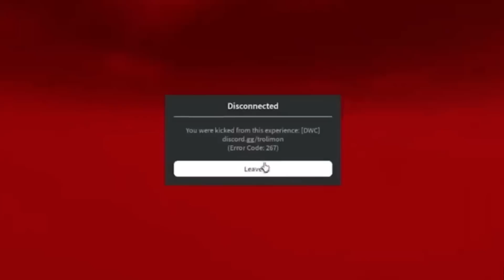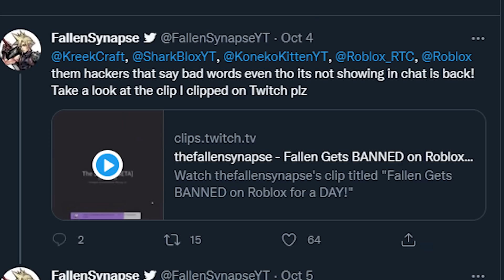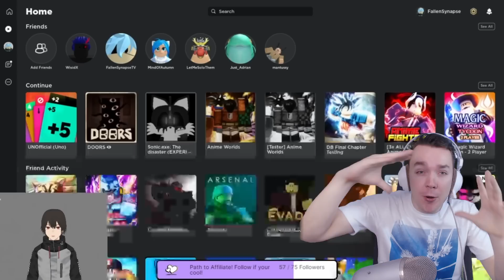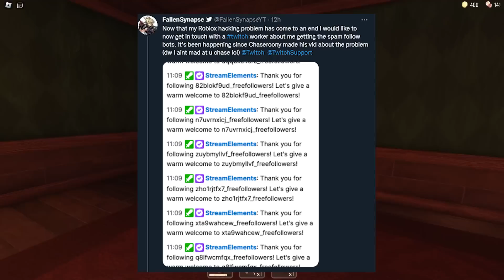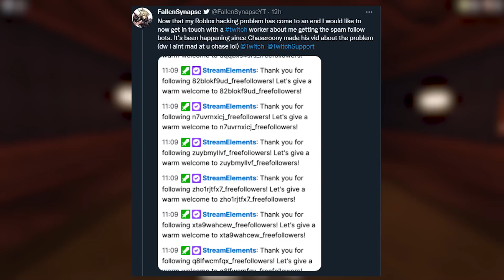You NEED To Avoid These Roblox Hackers...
The Roblox Crosswoods Hackers Are Back

💙SOCIAL MEDIA💙